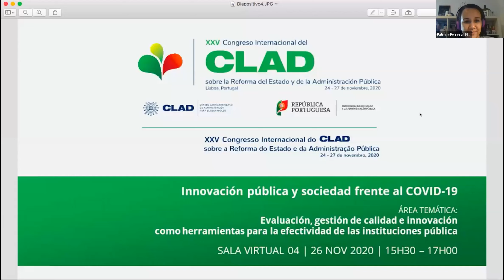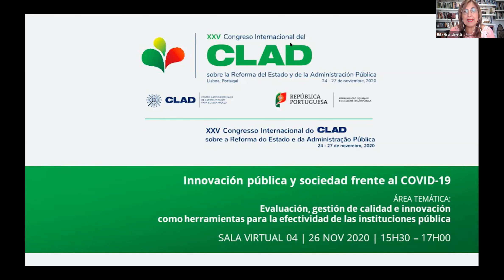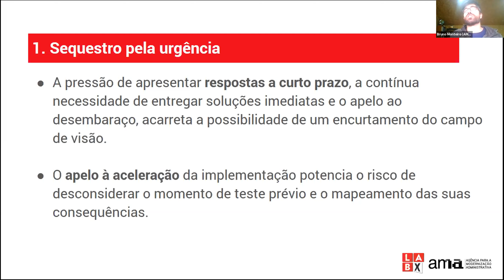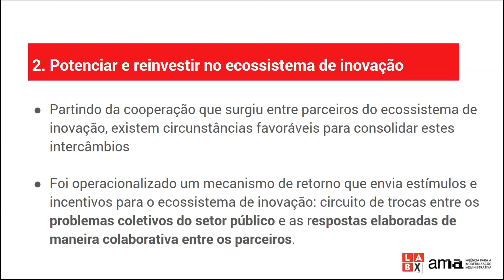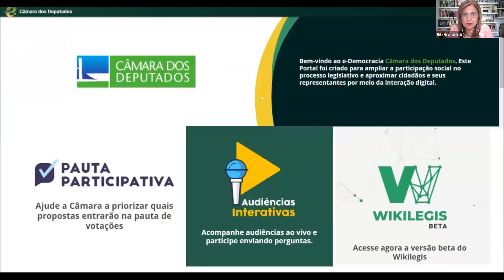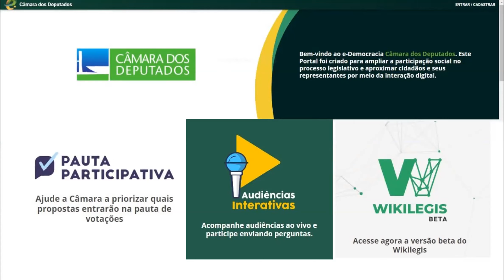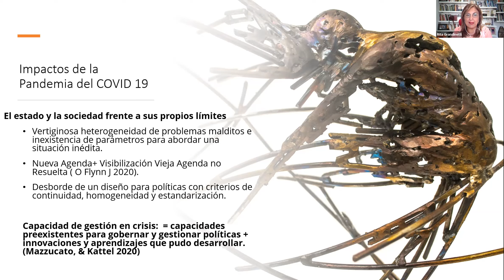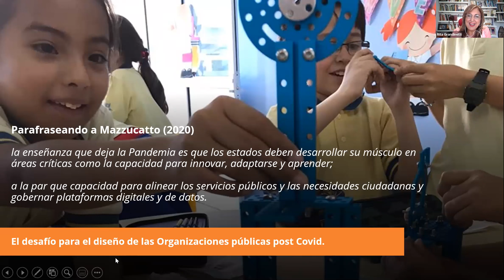Panel 037 - XXV Congreso CLAD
Innovación pública y sociedad frente al COVID-19
Rita M. Grandinetti (Coordinadora)
Directora. PoliLabUNR. Facultad de Ciencias Políticas y Relaciones Internacionales. Universidad Nacional de Rosario (UNR). Argentina
Bruno Monteiro
Coordenador. Laboratório de Experimentação da Administração Pública (LabX). Agência para a Modernização Administrativa (AMA). Portugal
Walternor Brandão
Diretor. Laboratório Hacker. Secretaria de Participação, Interação e Mídias Digitais. Câmara dos Deputados. Brasil

26 de noviembre de 2020